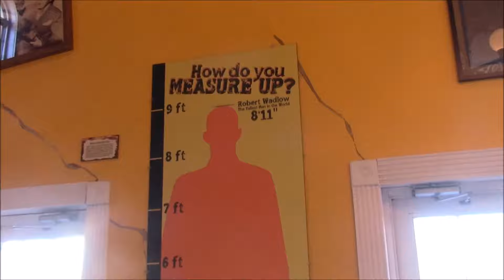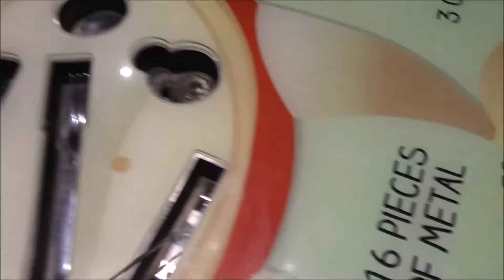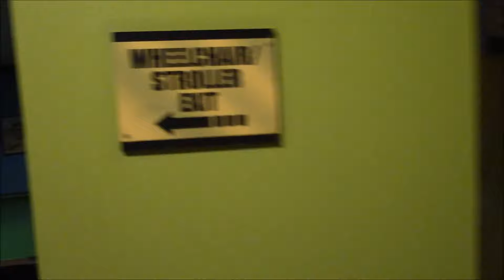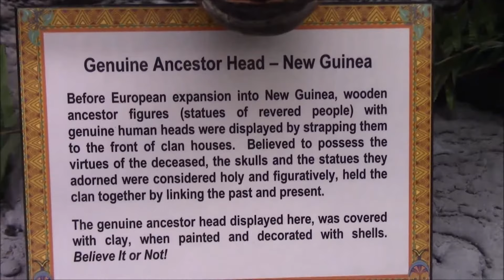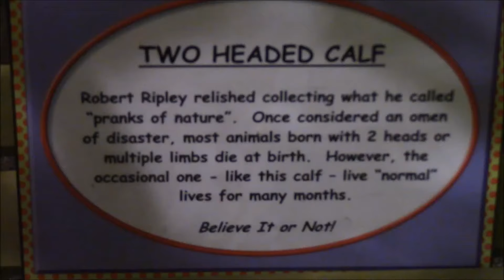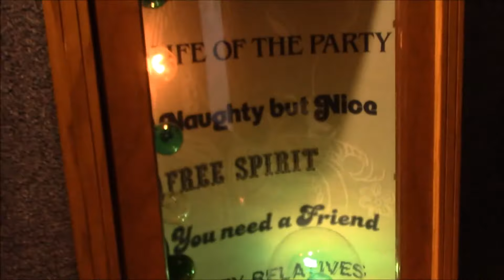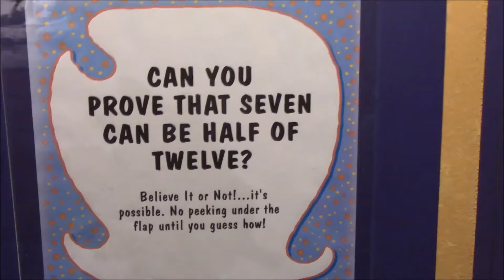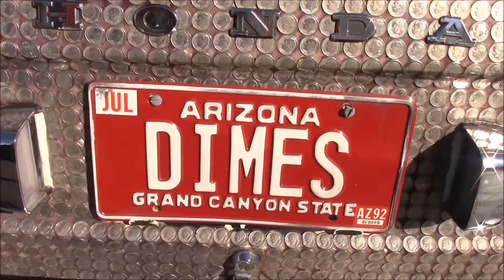Ripley's Believe It Or Not- Full Tour Branson Missouri-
I was given permission and encouraged to film everything, by Ripley's believe it or not.
The only place in Branson where you’ll find shrunken heads, a 22ft tall car parts robot, an authentic vampire killing kit, one-of-a-kind artwork, tons of hands-on interactives, and a wicked spinning vortex tunnel! Experience the unique attraction of Ripley’s Believe It or Not!  Our 12,000 sq ft Odditorium showcase the eclectically bizarre collection of Robert Ripley. Since 1994 we have carried on Ripley’s tradition of scouring the globe for the world’s most unbelievable exhibits. Branson Mo